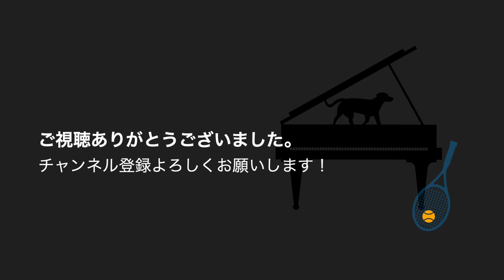ショパンコンクール：音楽に点数をつけて勝ち負けを決めるべきではない！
「音楽は点数をつけて勝ち負けを決めるべきではない！」という真っ当なご意見に対する私の見解を動画にしてみました。

Twitterも始めました！